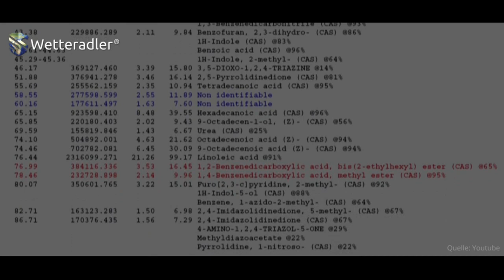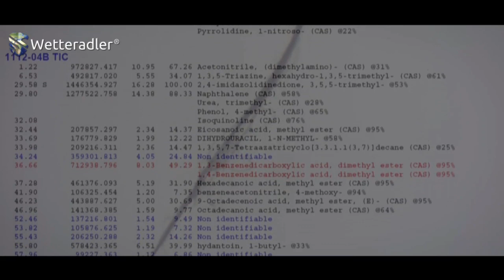Chemtrails and Morgellons